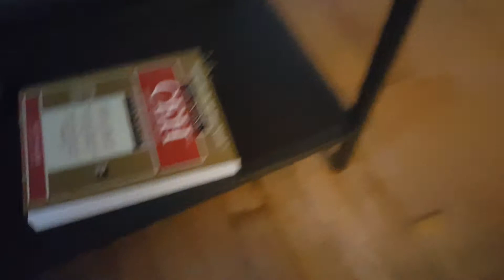Dogs playing with bristlebot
Just my dogs having fun, playing with a cheap Bristlebot.